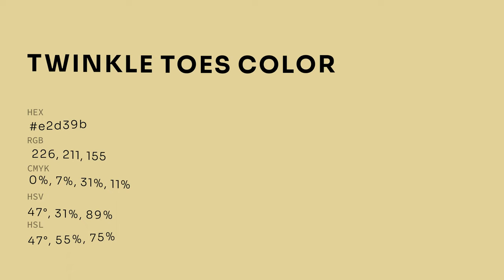Twinkle Toes color e2d39b hex color - Yellow color - Cool color e2d39b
What color is Twinkle Toes ? e2d39b hex color - Yellow color - Cool color e2d39b

Hex e2d39b Color Code is also known as Twinkle Toes color.

Hex e2d39b Color code in RGB color code model is created after adding 88.63% red color, 82.75% green color and 60.78% blue color.
Hex e2d39b Color code in CMYK color (process color) code model is generated after subtraction of 0% cyan, 6% magenta, 31% yellow and 11% black.